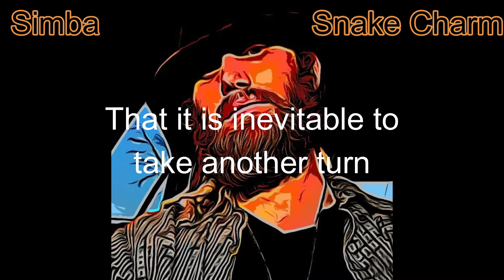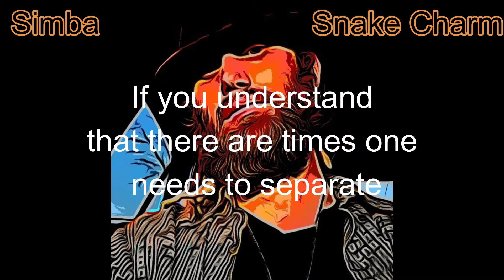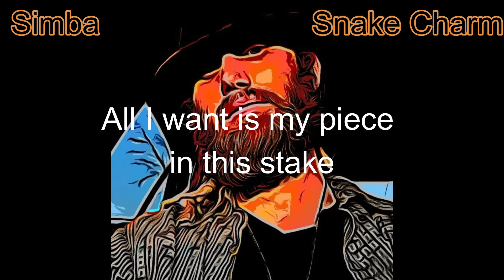Snake Charm Produced by: Wyshmaster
Snake Charm
Produced By: Wishmaster and Tk's Playday